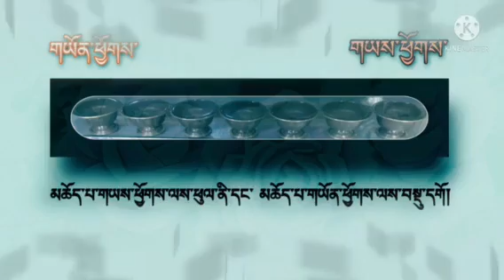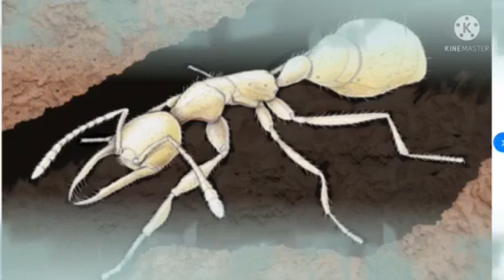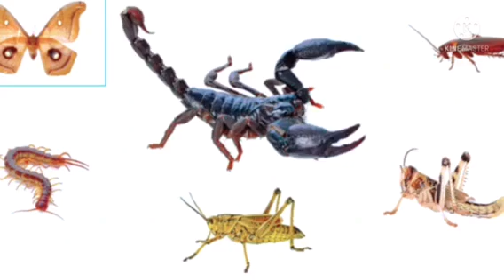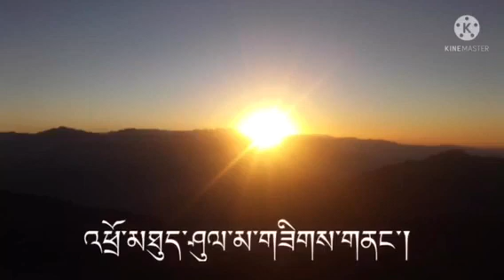༼མཆོད་པ་ཆུའི་སྐོར་ལས།༽ khenpo jigme tshewang sung